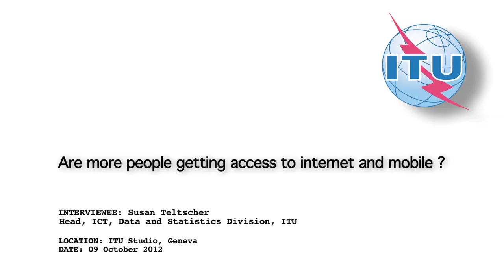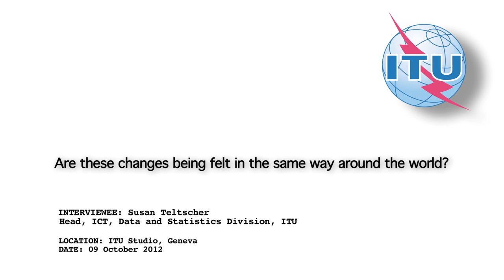ITU INTERVIEWS: MIS 2012 Report - Susan Teltscher, Head, ICT Data and Statistics Division, ITU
ITU INTERVIEWS: Susan Teltscher, Head of ITU's ICT Data and Statistics Division, talks about the latest findings revealed by ITU's flagship technology development report, Measuring the Information Society. New figures show broadband prices falling and global connectivity improving -- but analysis confirms that there's still far to go in ensuring all the world is connected.